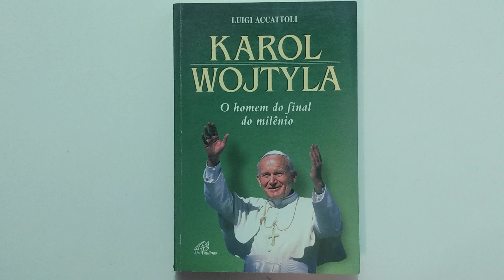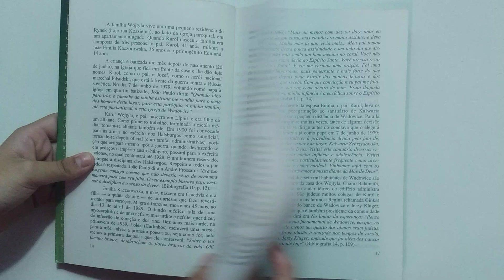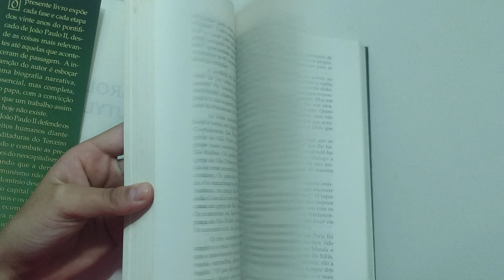Karol Wojtyla - o Homem do Final do Milênio,Luigi Accattoli-livro-sebolereconhecimento